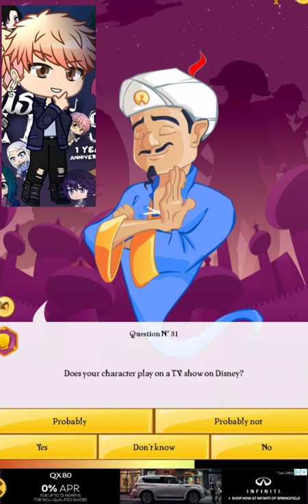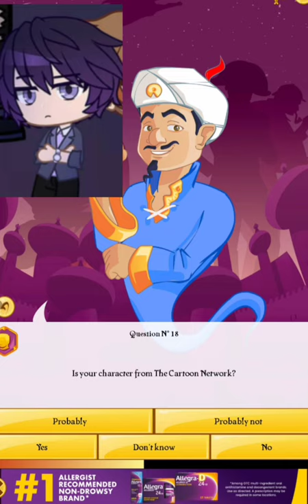I tried guessing tmf on Akinator and this happened...